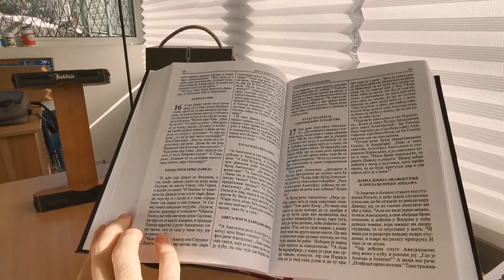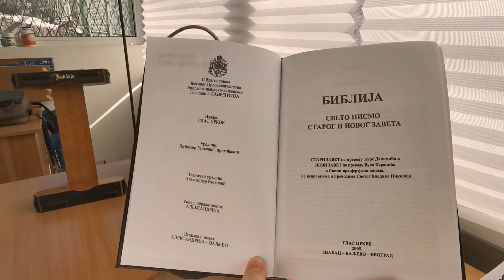Izuzetan Primerak Biblije Sa Zlatotiskom Na Braon Koži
Broj stranica je – 1294
Na koricama zlatna  štampa
Biblija poseduje kožne korice
Drveno postolje dolazi zajedno sa Svetim pismom
Jedinstven poklon za sve ljubitelje tradicionalnog stila